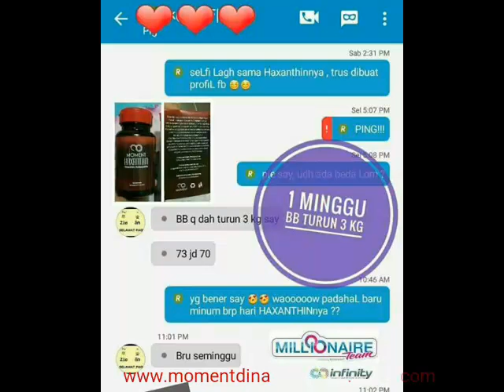Moment Haxanthin wa 082211226689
MANFAAT ASTAXANTHIN UNTUK KULIT & TUBUH

Astaxanthin mungkin masih asing di telinga kita. Tapi, ketahuilah bahwa astaxanthin merupakan karotenoid yang bersifat antioksidan tinggi yang sangat berperan penting bagi kesehatan. Zat ini terkandung dalam lobster, ikan salmon, dan alga.

Yang paling tinggi kandungan astaxanthinnya adalah pada otot salmon. Zat inilah yang menjadikan salmon lebih kuat dan dapat lebih bertahan berenang melawan arus sungai, juga air terjun bahkan sampai berhari-hari lamanya.
Astaxanthin lebih dari antioksidan biasa, karena mengandung beta karotin, selenium, zeaxanthin, dan vitamin E,C,D, serta tidak menyebabkan efek pro-oksidan di dalam tubuh.

Inilah manfaat astaxanthin untuk kulit, kecantikan dan kesehatan tubuh!

Mencerahkan kulit
Astaxanthin dapat melembabkan kulit, menghaluskan, menjaga elastisitas kulit, dan mencegah keriput, garis-garis halus, serta bintik-bintik hitam pada kulit.
Menjaga kesehatan mata
Pada sebuah uji klinis menyebutkan bahwa astaxanthin dapat membantu dalam mengatasi retinopati diabetik, ketegangan pada mata, dan degenerasi makula.
Membersihkan sel-sel tubuh
Molekul lipofilik dan hidrifilik yang terdapat dalam astaxanthin merukan molekul yang dapat menjangkau seluruh sel dalam tubuh, sehingga molekul-molekul ini dapat membersihkannya.

Mengurangi nyeri dan peradangan
Walaupun astaxanthin alami, tetapi dapat bekerja sebagai analgesik yaitu sebagai pereda nyeri dan peradangan tanpa resiko kecanduan.

Membantu menghilangkan rasa lelah
Astaxanthin dapat mengatasi kelelahan setelah olahraga dan dapat memulihkan otot serta daya tahan tubuh.

Astaxanthin untuk Kulit Cantik
Nutrisi astaxanthin sangat baik bagi kulit wajah dan seharusnya sangat dibutuhkan, karena kulit wajah adalah bagian yang paling rentan terhadap racun lingkungan, misalnya debu, asap kendaraan, radiasi, dan tembakau yang disebut sebagai oksidan yang dapat menimbulkan radikal bebas.

Sedangkan radikal bebas dapat mempengaruhi sistem kekebalan tubuh dan merusak jaringan, melemahkan sel-sel dalam tubuh dan merusak DNA dalam sel. Rusaknya DNA ini akan menjadi pendukung utama proses penuaan. DNA yang rusak mengakibatkan sel-sel tidak berfungsi lagi sehingga tubuh mudah terjangkit penyakit. Astaxanthin diketahui mampu mencegah proses penuaan dan melindunginya dari kerusakan, serta dapat mengurangi produksi melanin hingga 40 persen.